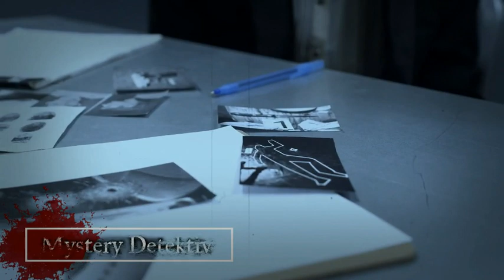Mörderakte: #888 Harry Powers / Mystery Detektiv